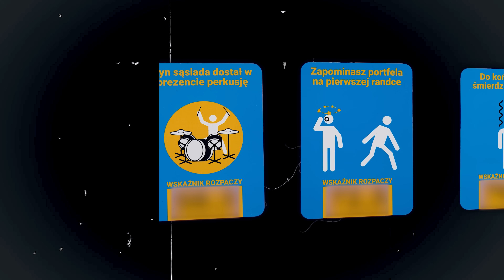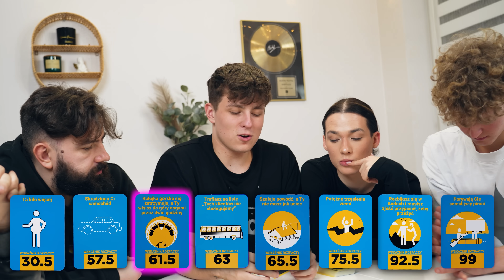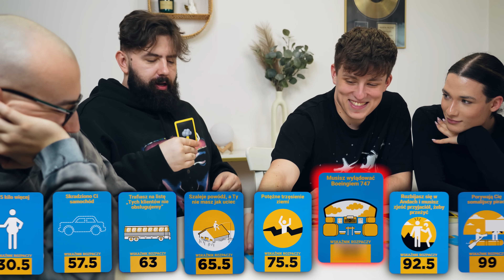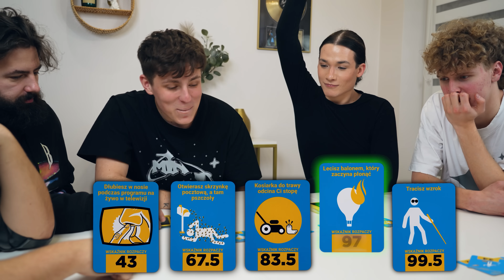WYBIERZ CO JEST GORSZE = WYGRAJ $$$